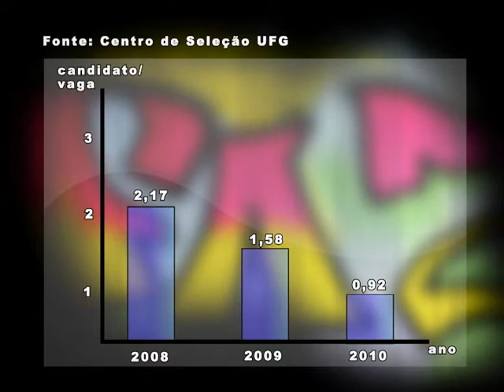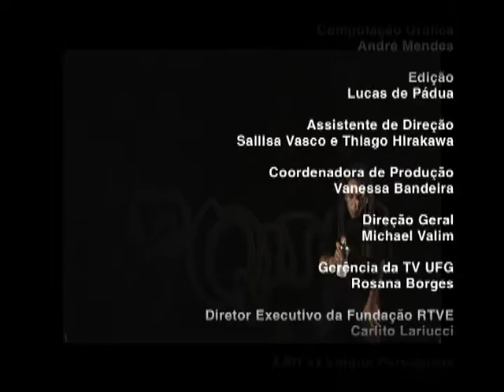Faz o Quê? - Musicoterapia - Bloco IV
No último bloco você vai conferir detalhes e dicas sobre o vestibular da UFG para musicoterapia. E quem dá as dicas é a estudante do primeiro período de musicoterapia, Karylla Paula e a professora do curso Silvana Rodrigues. Neste bloco, você também confere o ABC da Língua Portuguesa, produzido pela UFPR TV e compartilhado com a TV UFG através da Rede IFES.
Ficha técnica:

Apresentação: Gabriela Marques
Produção: Maiara Dourada
Assistente de Produção: Tatiane de Assis
Roteiro: Fran Rodrigues
Assistente de Roteiro: Rentao Dering e Vívian Maia
Cinegrafia: Luiz Ventura e Fernando Brás
Assistente de cinegrafia: Luciano Gomes e Charles Hellmer
Reportagem: Gabriela Marques, Sallisa Vasco e Thiago Hirakawa
Edição: Lucas de Pádua
Computação Gráfica: André Mendes e Rodolfo Machado
Coordenadora de Produção: Vanessa Bandeira
Direção Geral: Michael Valim
Idealização: Rosana Borges